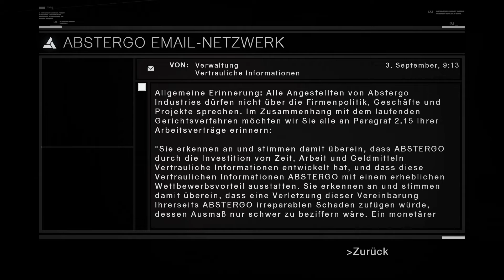🏰 Geschichte erleben - die Assassinen - Folge 6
Entdeckertour: Der Souk von Damaskus